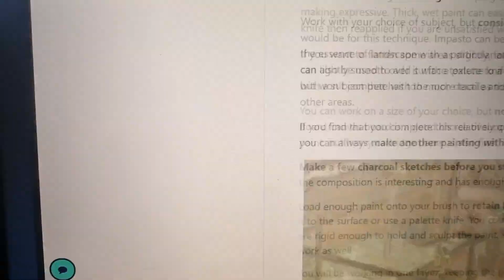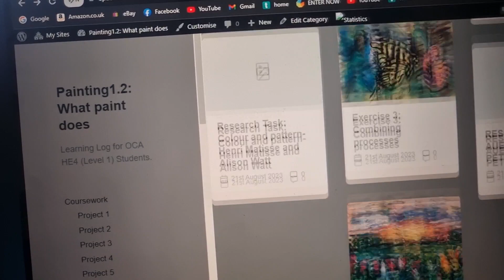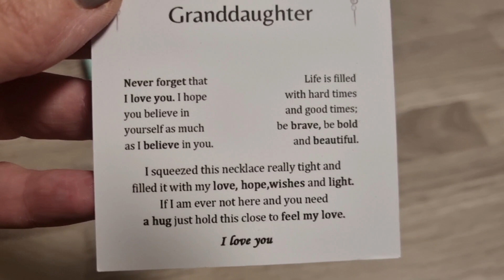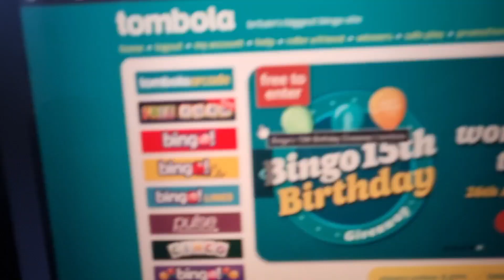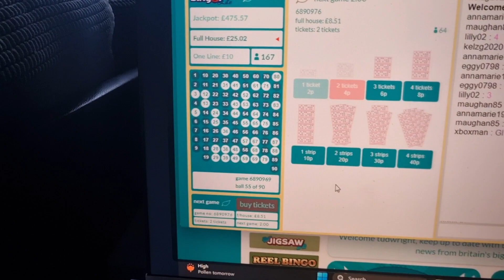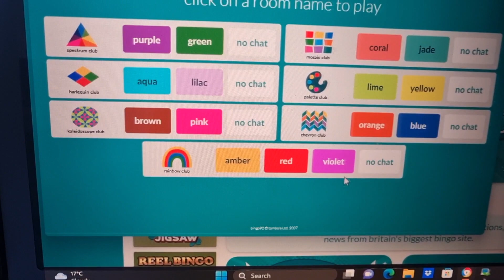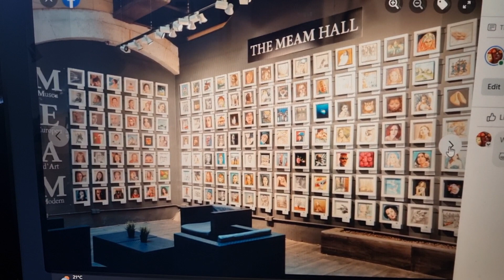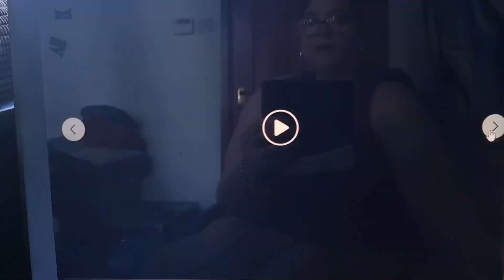A little Vlog about this & that